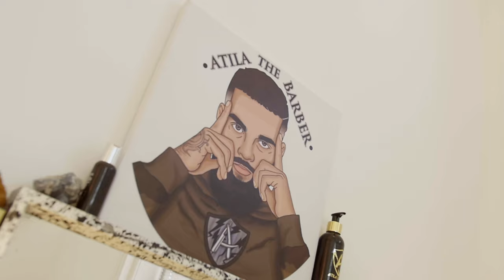Taper fade tutorial ( rimzee) atila the barber